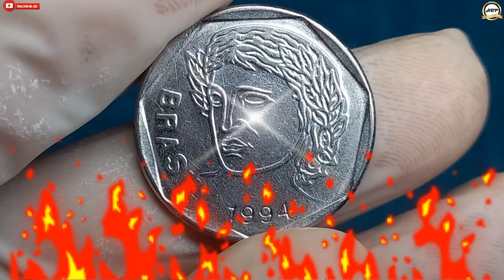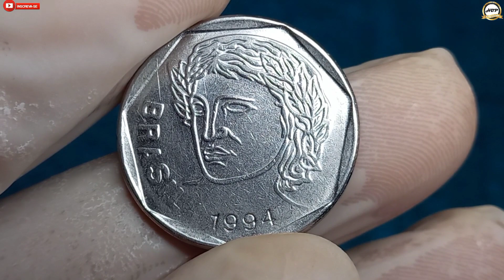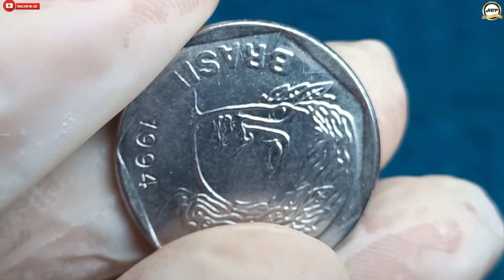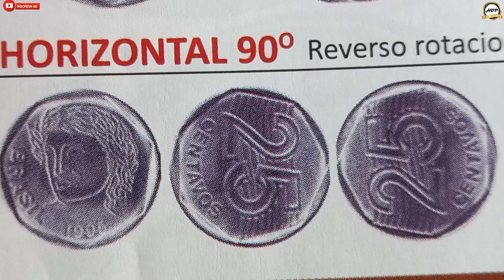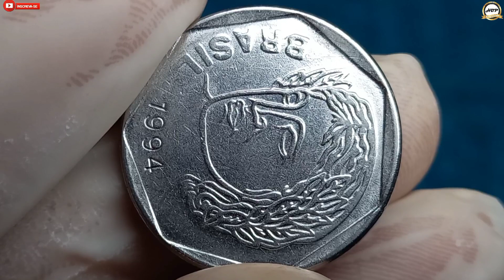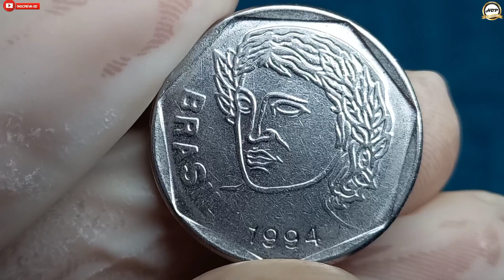Sorte grande achar este defeito! 25 centavos 1994, moeda valiosa e procurada.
Olá amigos e amigas seja todos bem vindos ao nosso canal NUMISMÁTICA HBP COLEÇÃO, esta é uma moeda rara e valiosa no mercado numismático, por causa do erro clássico do reverso horizontal para direita, anomalia muito disputada por colecionadores que é extremamente difícil de ser encontrada no troco.